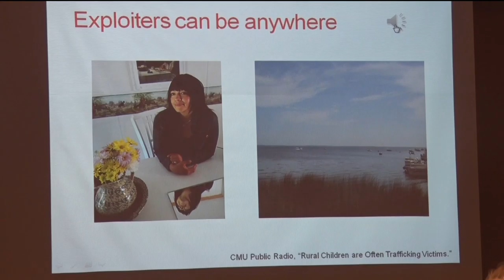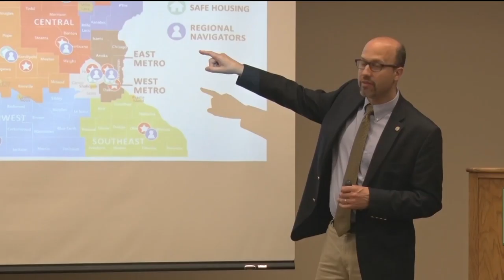Sex Trafficking Forum